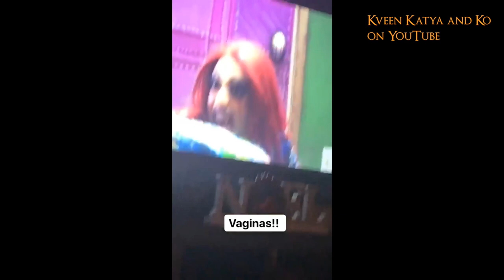Milk, Adore Delano, Shangela, Onigna, Eureka Ohara, Carmen Carrera on Instagram